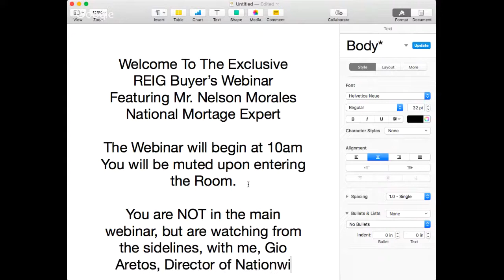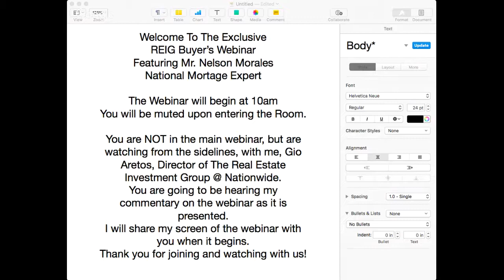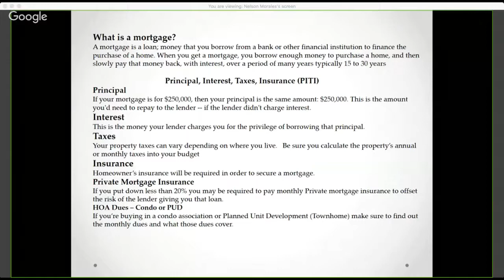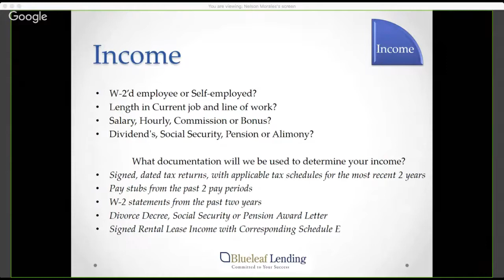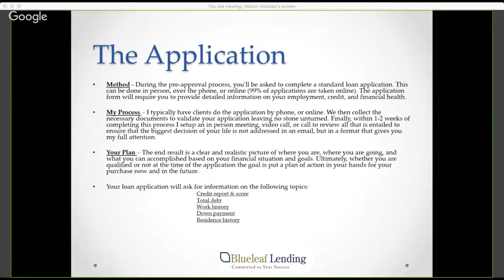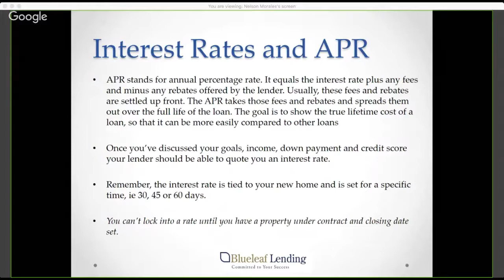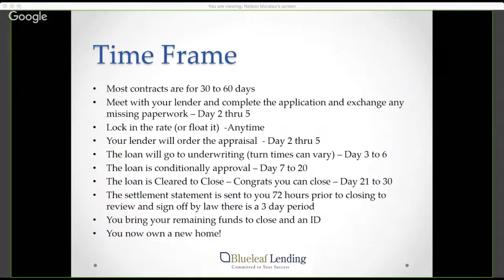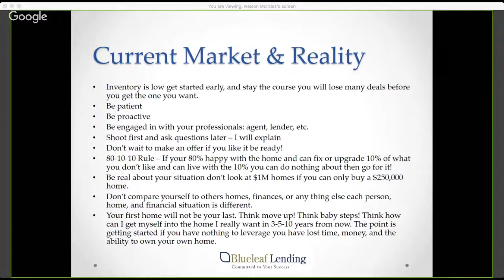The Mortgage Process and Options in 2018 - REIG & BlueLeaf - Gio Aretos - Commentary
Webinar Presentation Starts at 17:51

Presented by The Real Estate Investment Group [REIG]  @ Nationwide Realty, National Mortgage Expert Mr. Nelson Morales presents a brief introduction to the mortgage process, different loans available, and how to prepare yourself.  In this Video, I give commentary while watching the presentation, and touch upon various points from my experience where things that Nelson is saying become specifically applicable to real situations I've encountered.